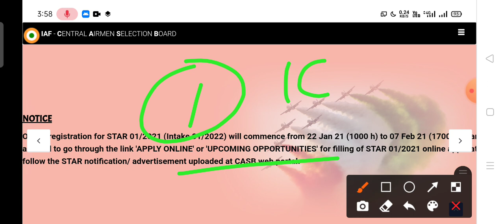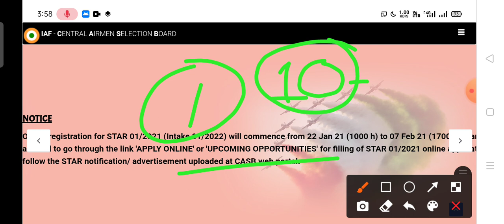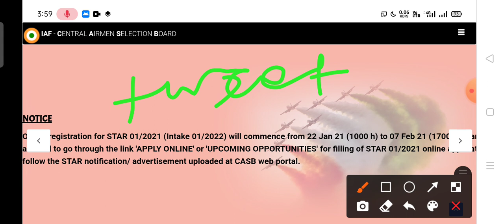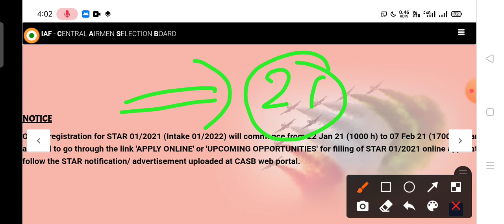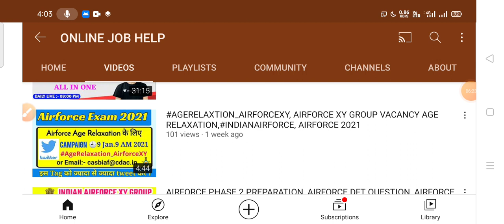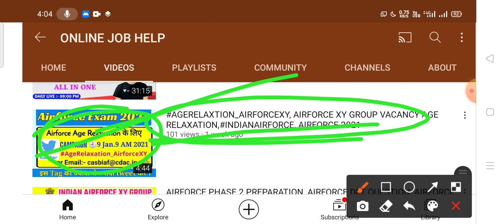हक की लड़ाई,AIRFORCE AGE RELEXATION,AIRFORCE BHARTI AGE RELEXATION,Airforce vacancy Age RELAXATION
Airforce XY GROUP Age RELAXATION
Airforce XY vacancy Age RELAXATION
Airforce vacancy 2021
Airforce Big update

BEST TEST SERIES

➡️ Rakesh

*⃣*⃣PHYSICS SPEICAL *⃣*⃣
 By Dk  sir ( ENGLISH Medium)

Dear
Any help and queries join  group

➡️ Rakesh